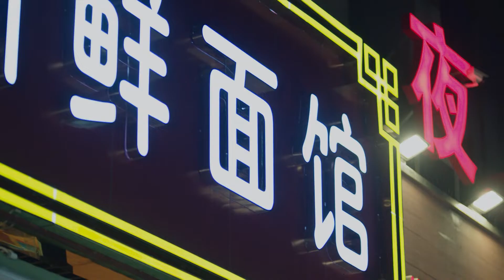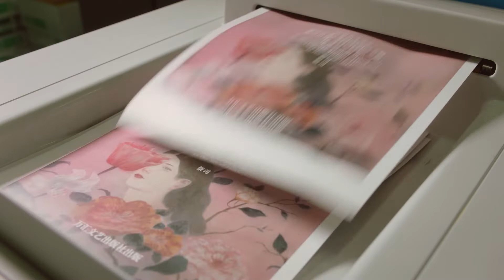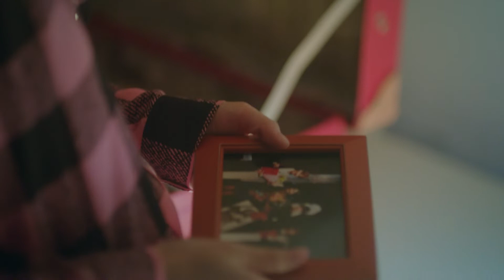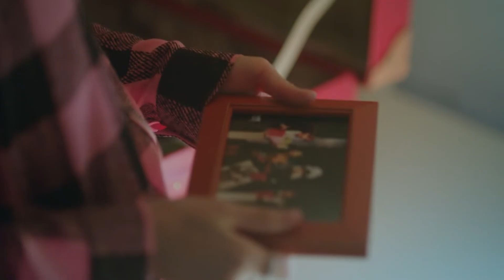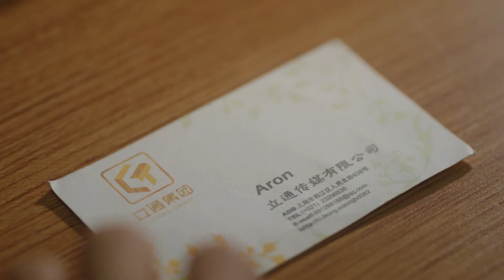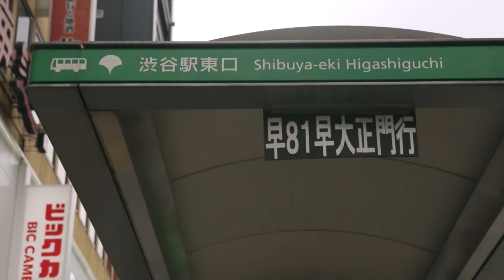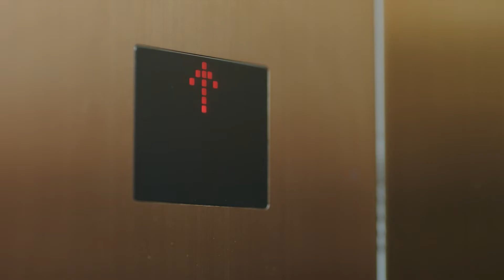Hạ Chí Chưa Tới Tập 25 Rush To The Dead Summer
Người ta thường nói "Chàng trai ở bên bạn năm 17 tuổi, sẽ không thể mãi ở bên bạn."

Điều đó đúng, mà có khi lại chẳng đúng.
Ai ở bên ai, chỉ có thời gian mới trả lời được.
Ai ở bên ai, chỉ có thể tự mình trải qua để chứng minh.
Nếu chỉ sợ hãi những điều chưa xảy ra, thì cả đời này, ai có thể ở bên ai?